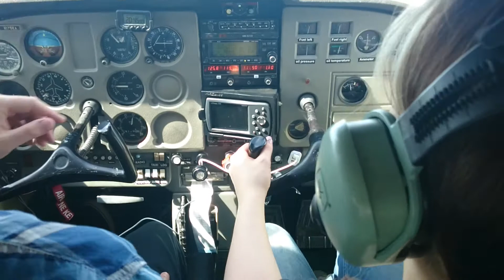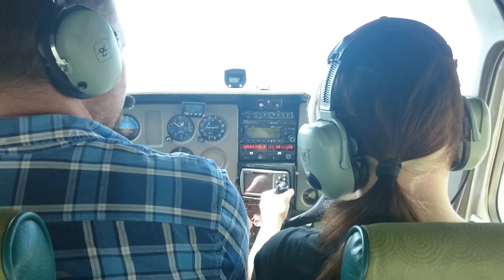Disabled lady streamer first real life flight Cessna172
No doubs, no fear, only plane, wind and me.
Disabled lady as a second offecer of Cessna 172. First flight after 6 month of streaming FSX on Twitch. The hardest part of it for me was fighting the wind to hold the desired course. In fact, flight simulator games are really helpful as training because you are used to the panel and presicely understand what is going on with the plane.
This flight is in the sky of Kyiv, altitude about 1000 feet, speed 70 knots. You know, FSX really helps.